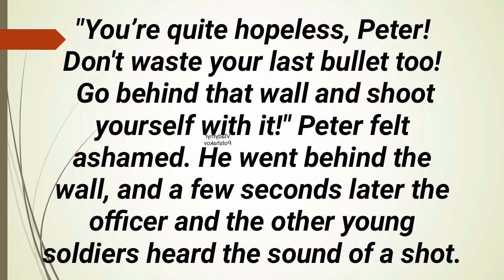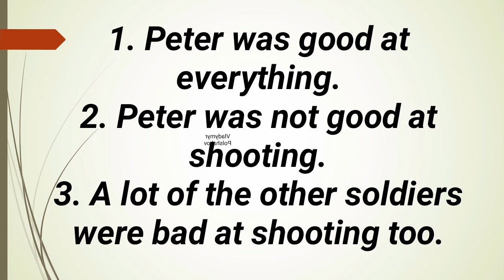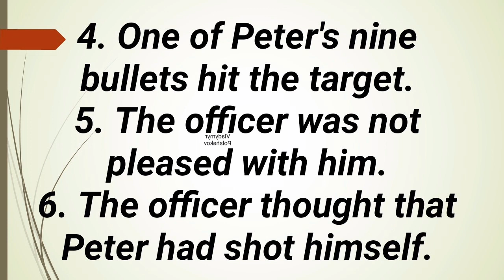Audiotext 452 for listening in English